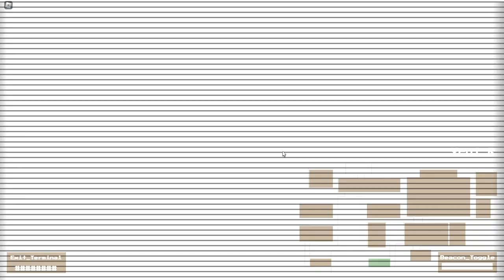Dieses Neue Fnaf 2 Game ist Brutal! | FNAF 2 Reimagined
Dies ist Fnaf reimagined 2 eines der besten Fnaf Fan Games aller Zeiten und das in Roblox?!

KAPITEL

00:00 Intro
00:56 Nacht 1
05:15 Nacht 2
06:00 RIP
06:34 Nacht 2 (2. Versuch)
10:05 RIP 2